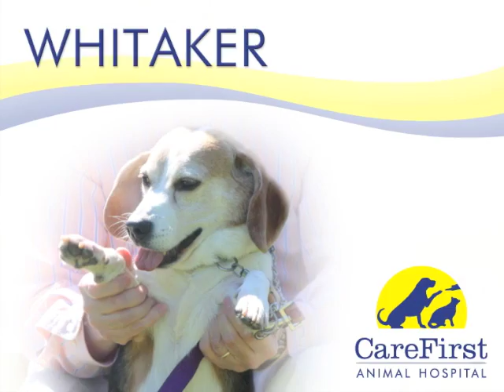Care First Animal Hospital: Tails of Success III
Various CareFirst Animal Hospital clients describe their experiences with the doctors and staff of the various Raleigh and Cary/Morrisville locations.